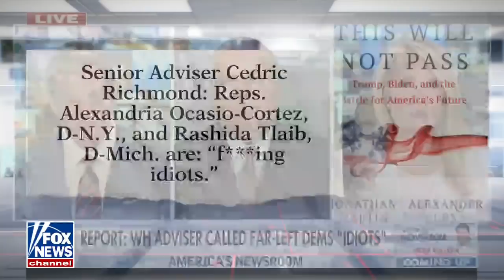Karl Rove: This is bad news for Democrats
Former White House Chief of Staff Karl Rove discusses the debate between Pennsylvania GOP Senate candidates and the midterm outlook for Democrats.